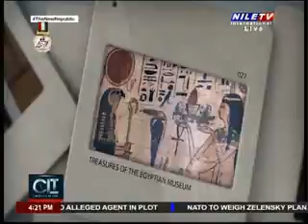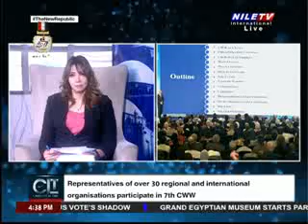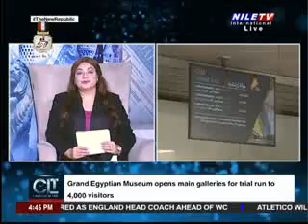Cairo Local Time 17 10 2024 Ahmed BAdr